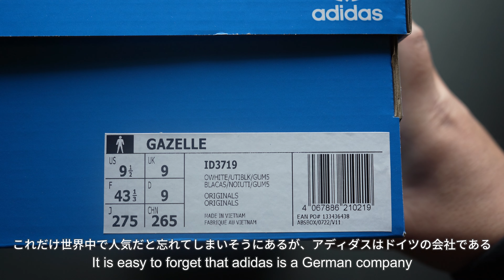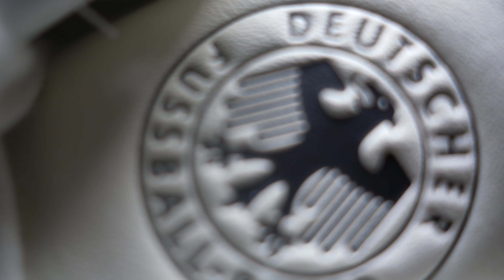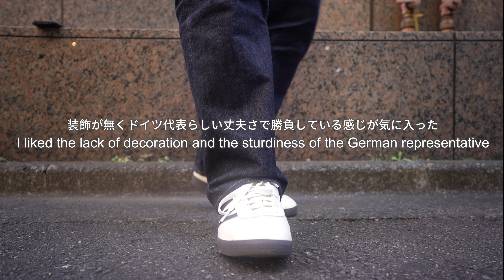adidas｜アディダス｜GAZELLE GERMANY ｜Unboxing & Review | ID3719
In 2022, the soccer team collection was released in SAMBA, but in
2023 it was released in GAZELLE.
A representative model of Germany, the mother country of Adidas.
Off-white smooth leather, soft shoe tongue,
gum sole that doesn't show dirt, and only an emblem.
The simplicity is cool.

Fröhliche Weihnachten！！

2022年はサッカーチームコレクションはSAMBAでの発売だったが
2023年はGAZELLEでリリースされた。
アディダスの母体でもあるドイツの代表モデル。
オフホワイトのスムースレザー、柔らかいシュータン、
汚れが目立たないガムソール、そしてエンブレムだけという
シンプルさがカッコ良い。